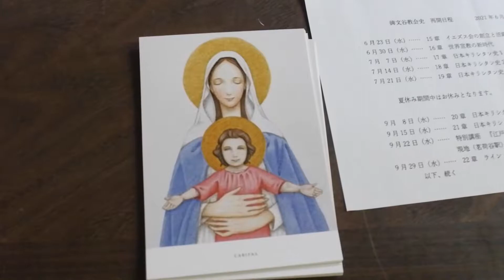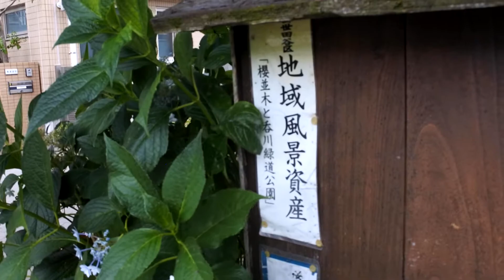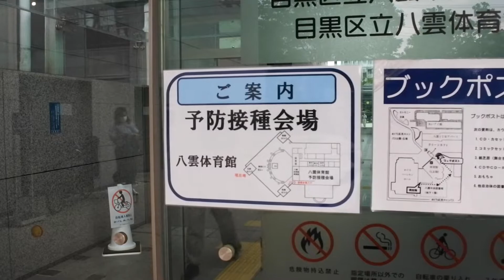【Vlog】サレジオ教会から深沢吞川緑道を散策し八雲体育館で二度目のワクチン接種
2021年6月27日、碑文谷教会（サレジオ教会）の主日のミサは東京大司教区から古市匡史師が訪れてミサを捧げてくれました。そのあとバスで深沢不動前にある麻布十番モンタボー駒沢店へ向かい、いつものテラス席でランチ。この日は新型コロナウイルスの二度目のワクチン接種の日。場所はめぐろキャンパスにある八雲体育館。時間があるので深沢から吞川緑道を歩いて八雲へ向かうことにしました。紫陽花やアガパンサスの花がまだ咲いていました。八雲体育館でのワクチン接種は係の人の手際がよく効率よく済ませることができました。